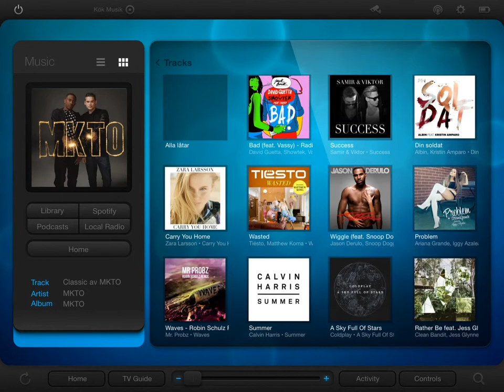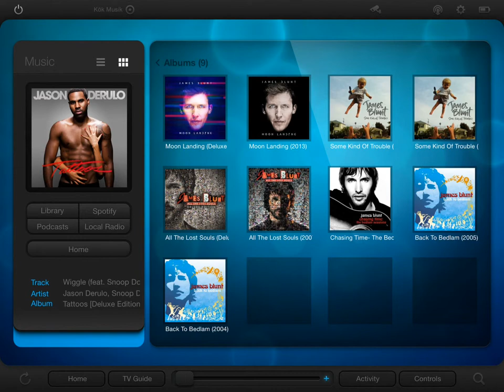Squeezebox integration with Command Fusions iViewer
Squeezebox integration in Command Fusions iViewer. Currently support local music, Spotify, Radio and Podcasts.